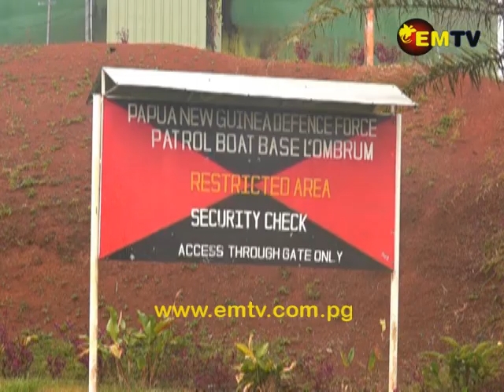26 Septemba | EMTV Nesenel Nius Long Tok Pisin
Gutnait hia nau em nius long tok pisin,

Gavana bilong NCD Powes Parkop i sutim tok igo long Australia na i tok ol i wok long traim long fosim gavaman bilong Papua New Guinea long larim ol i kamapim wanpela neivel bas long Manus provins.

Embeseda bilong Saina insait long PNG i tok ol arapela kantri imas wok bung wantaim long halivim PNG na ol arapela pasifik ailan kantri.

Ol manmeri usat i stap long imaina street long Hohola long mosbi i autim bikpela wari olsem ol bai painim planti bikpela sik bihain long ol i stap klostu long sewerage paip we i buruk klostu tripela yia nau...